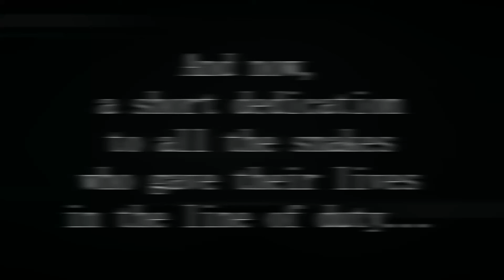20 minutes of me screaming | STICK FIGHT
Sometimes I'm capable of speaking within the human range of hearing. It took me all day to edit this. This is the most fun I've had playing a game and then editing it!